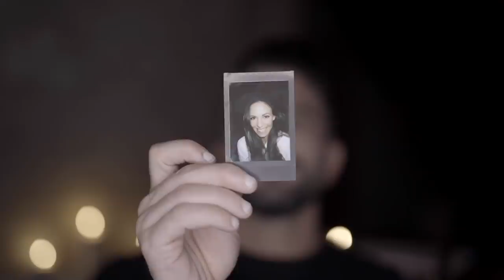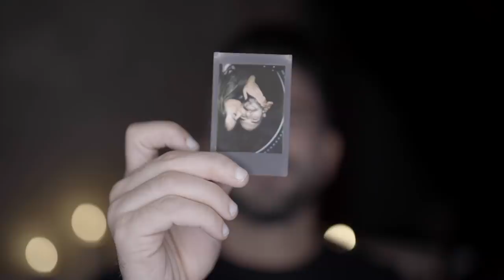Marc Terenzi - No Trouble at All (Official Video)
MARC TERENZI - NO TROUBLE AT ALL

Marc Terenzi is back!
Nach mehreren „Up an Downs“ hat er nun in der Liebe und seinem Job den Mittelpunkt gefunden.
Der US-amerikanische Popsänger ist in der Form seines Lebens und strotzt nur so vor Energie.

Jeder seiner Songs erzählt eine Geschichte“, so Marc „und ganz besonders - No trouble at all - ist eine Abrechnung mit meinem bisherigen Leben.“
Marc widmet das Lied der neuen Frau an seiner Seite und performte den Song bereits live während der aktuellen SIXX PAXX followme Tour vor tausenden kreischenden Fans.
Der Songtext weißt auf seine bewegte Vergangenheit und zeigt seine großartige Verwandlung hin zu einem ausgewogenem und gesunden Leben. Marc Terenzi war bei diesem Video als Co-Producer tätig und führte sogar selbst Regie.
Es zeigt den Sänger in seinem Element - zurück auf der Bühne in enger Verbindung zu seinen Fans und happy in Love.
Marc: „Ich habe mein Leben komplett geändert und mit 41 kann ich endlich sagen: no trouble at all“

Mehr INFOS über Marc Terenzi oder die SIXX PAXX® gibt es auf deren Social-Media-Kanälen oder deren HOMEPAGE:

Lyrics

Verse 1
Seems like things are going right
For the first time I see the light
Wondering where you’ve been
I heard you like a voice within

Bridge
Everything before was just a fake
So let me take a minute just to say

Chorus
And everybody singing
oh oh oh oho wohooo
Because the time is going sloooowohooohooo
It doesn‘t matter what will happen
Or who will go if you stay
because it makes me feel like

Verse 2
Only hellos and no goodbyes
For to last time here is the reason why
We are a team and that‘s for sure
I can‘t imagine even more

Chorus
And everybody singing
There´s no trouble at all

C-Part
In this moment one thing
I will freeze everything i am with you

Chorus
And everybody singing